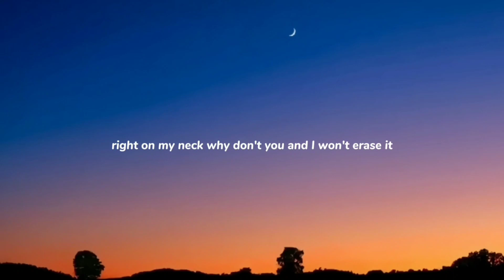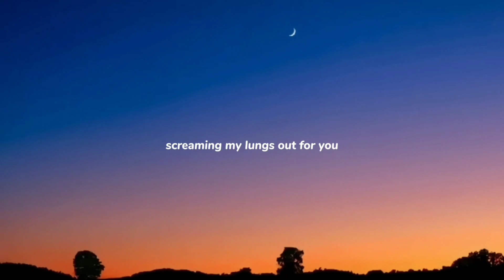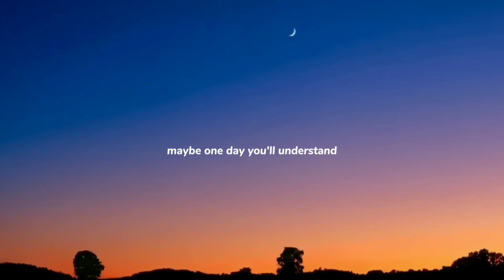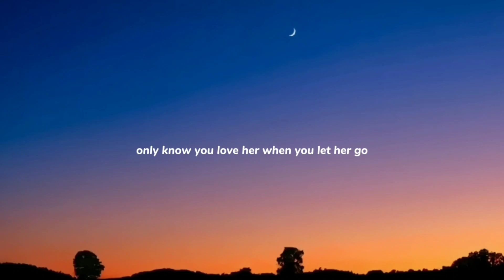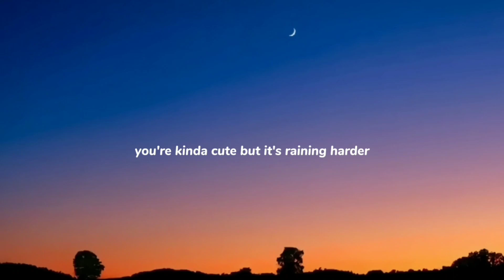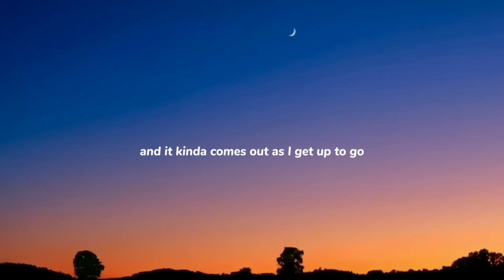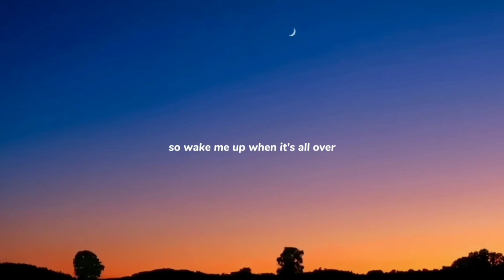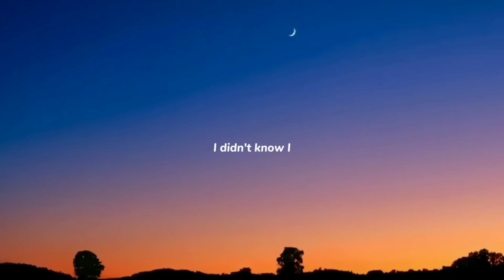Camila Cabello - Shameless ( Lyrics ) | Avicii, Hermosa - Mutun Music